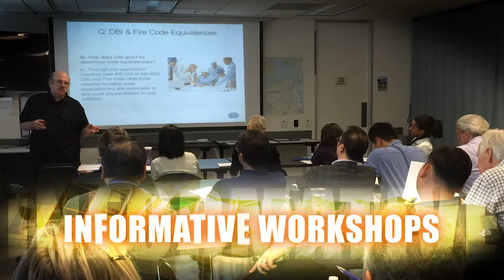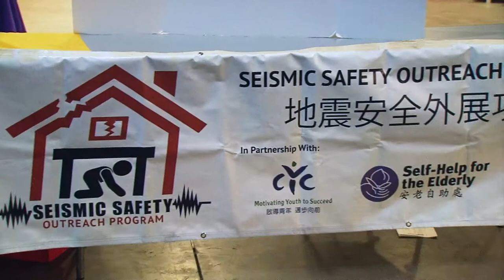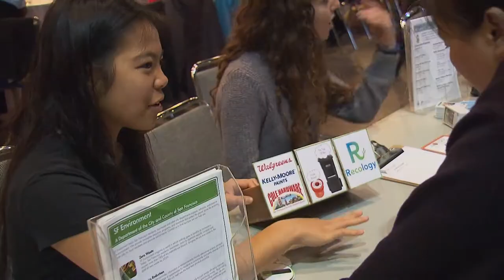Something's Shakin': at DBI Earthquake Safety Fair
2017 DBI Earthquake Safety Fair
DBI hosted a FREE Earthquake Safety Fair at Bill Graham Civic. On hand: 130 contractors, architects, engineers, and city agencies; and DBI held 5 workshops covering subjects from Fire Safety and Home Remodeling to the Mandatory Soft Story Program.